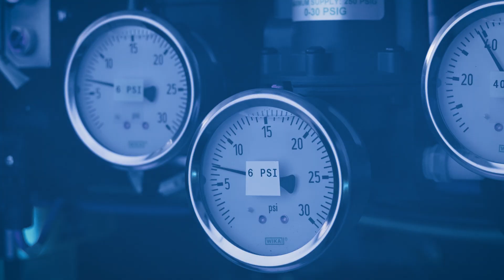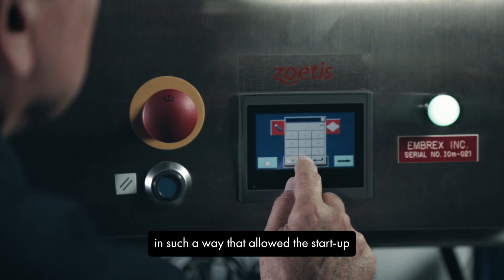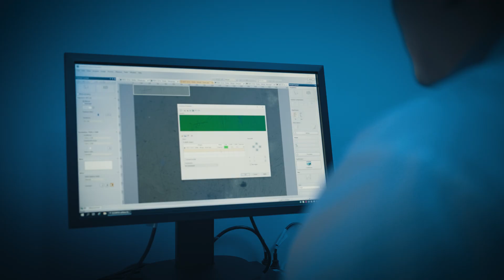A service model based on helping customers succeed: Embrex® BioDevices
In ovo vaccination technology is attractive to many hatcheries but can be intimidating. Customer service plays an important role in helping customers gain trust in the technology. In this video, learn how the support-based service model for Embrex® BioDevices from Zoetis helps customers around the world achieve their hatchery goals.
DEV-00241